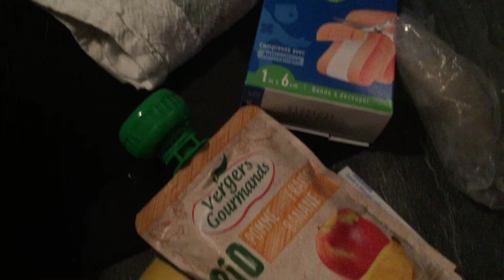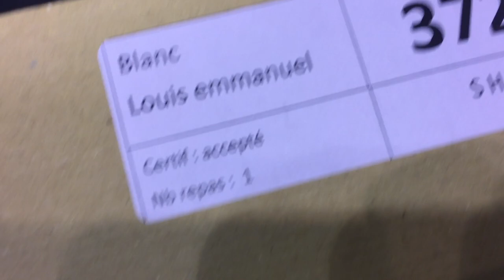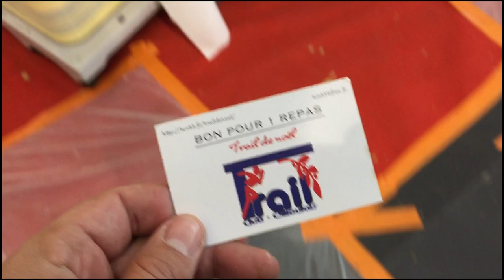Premier trail - La trace des lutins 2018 - Ollioules (83)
Première expérience en trail, 16km, 800D+, 2h de course, une sacré épreuve ! La peur de ne pas finir mais beaucoup de plaisir et immense fierté à l'arrivée. Ambiance différente des courses sur route, accueil très chaleureux, familial. Un classique des trails du south !